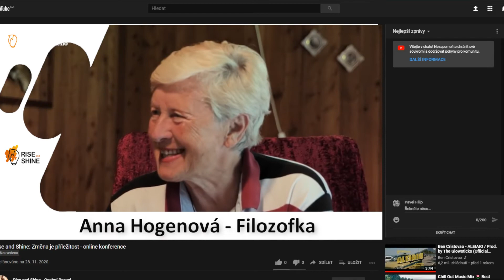Jak sledovat Rise and Shine: Změna je příležitost?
Líbí se ti naše konference a další akce? Podpoř nás na Patreonu a získej volné vstupenky a exkluzivní setkání s týmem i hosty

Jak sledovat konferenci Rise and Shine: Změna je příležitost ❓

▶️ Sleduj s námi přednášky, rozhovory a debaty?

Jsme platforma osobního rozvoje a podporujeme studenty a mladé lidi, kteří na sobě chtějí pracovat a být úspěšní. Naší misí je otevřít vám dveře k sebepoznání a větší efektivitě, abyste rostli jako lidé a dělali v životě to, co vás naplňuje. Jsme Rise and Shine - Osobní rozvoj.

Tagy